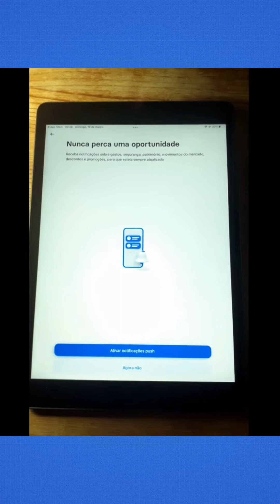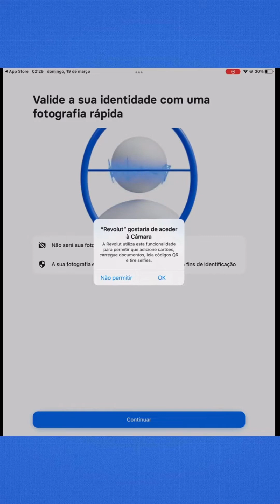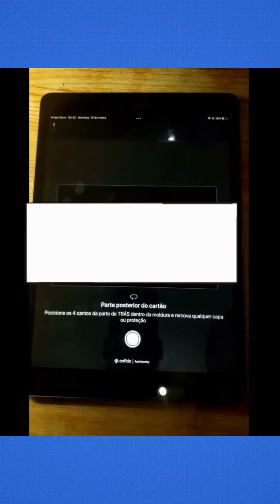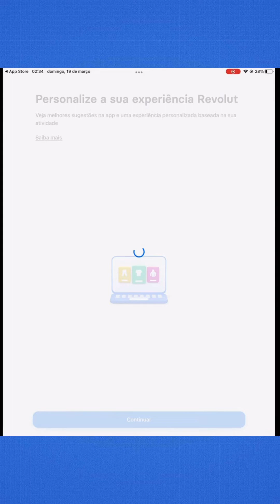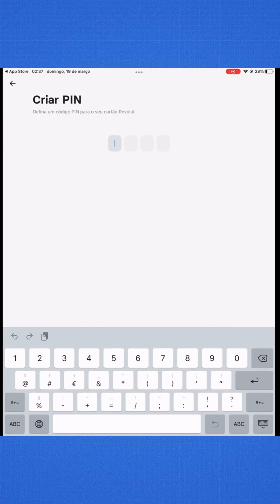Como instalar e criar conta REVOLUT (passo a passo) | Tutoriais Online PT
Olá bem-vindos hoje vou mostrar vos  como podem instalara e criar conta na Revolut.